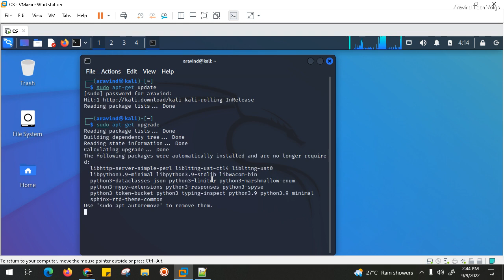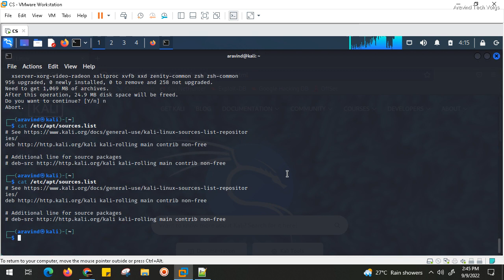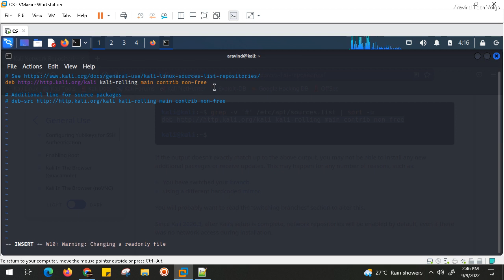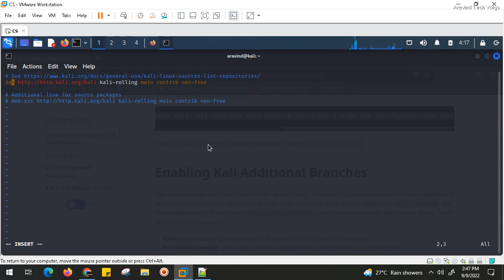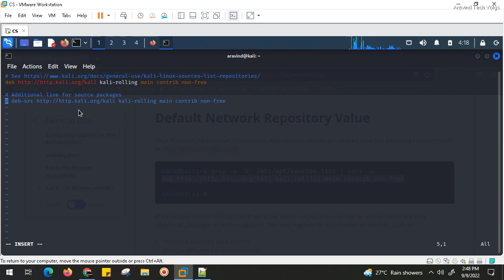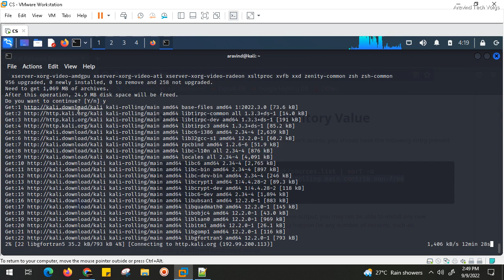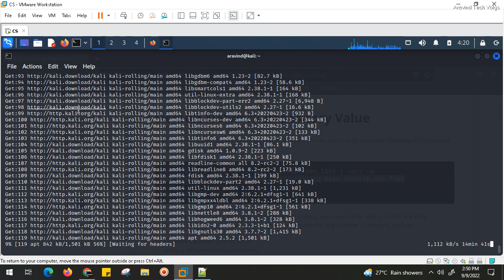how to update Kali Linux and Fix update upgrade errors sources list repositories 2022.4 Kali Linux